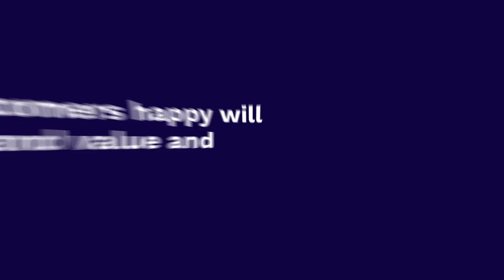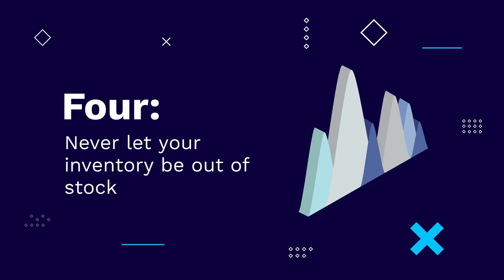7 Amazon Customer Satisfaction Strategies Every Business Should Know!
If you believe that the only thing that matters when selling on Amazon is sales/profit, then this video is for you. If you sell on Amazon, you must prioritise making your customers happy and satisfied.

Customer satisfaction is a must-have for any successful business. This is why all Amazon sellers should strive to continuously improve customer satisfaction.

Here are seven reasons why you should improve your Amazon customer service.